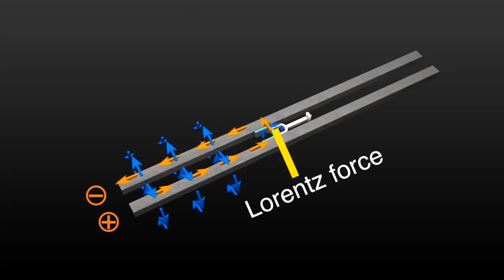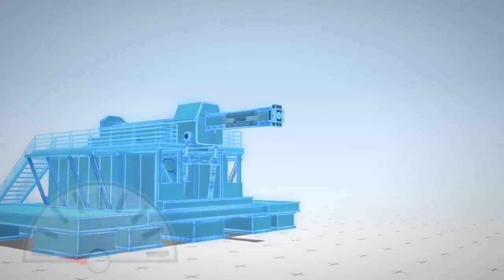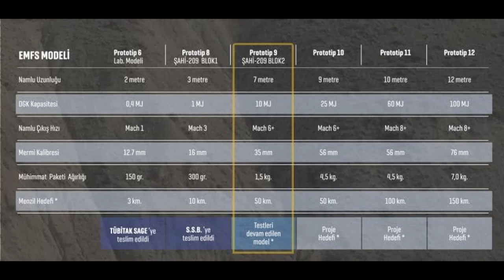Gemilerimize Milli Elektromanyetik Top Sistemi (Şahi 209 Blok 2 Özellikleri ve Gücü)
Bu videomuzda size yerli ve milli elektromanyetik top sistemlerinden bahsettik. İyi seyirler. ŞAHİ TUFAN SAPAN şahi 209 blok 2 TF-2000 e elektromanyetik top rail gun rail gun silah sistemi TF-2000 destroyeri lazer silahı geleceğin silahı gemilere elektromanyetik top Şahi topu elektromanyetik şahi topu gemilere özel top akdeniz krizi fac-55 hücumbot Elektromanyetik toplar Rail

Yeni bilgi ve teknoloji videoları gelmeye devam edecek.